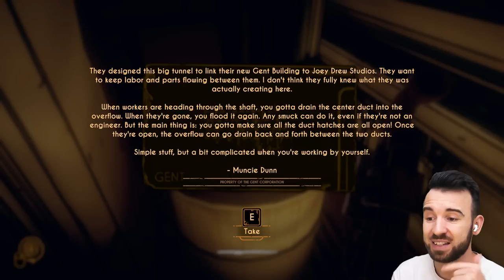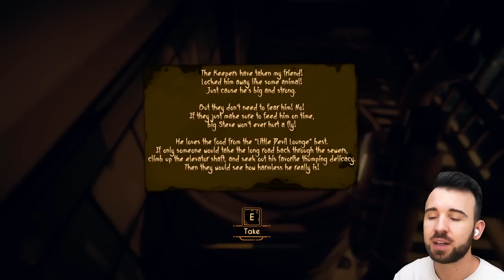МАЛЕНЬКИЙ BENDY ХОЧЕТ МНЕ ПОМОЧЬ в Bendy and the Dark Revival #3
Bendy and the Dark Revival Полное прохождение